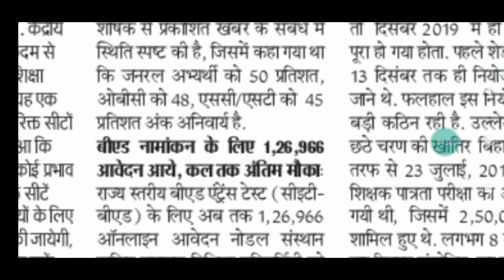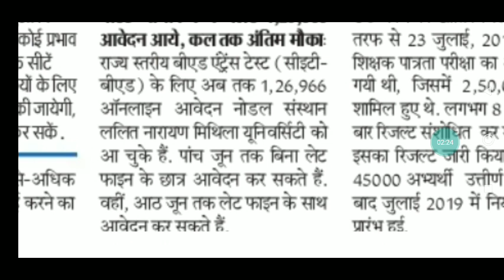B. Ed entrance exam 2021 new updates फॉर्म fill करने के लिए आपके मार्क्स कितने होने चाहिए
Book purchase करने के लिए link

Bihar BED Exam 2021 अगर निकलना है तो Master Plan जरूर सुने|Educational Rk point

Paytm Number -
पर 200 rs  की सिर्फ First Payment कर के Group Join करे

               2. Important and Vvi questions
               3.Pdf And Contnt बिल्कुल Free
              4 Guess Questions Allready Available
              5.पूरी क्लास का pdf के लिए Direct Download
200 Road पर चार्ट पकौड़े खा जाते हो और ये तो सिर्फ Group जो आपको New Notice देगी

Experiences - 2016,2017,2018,2019, 2020 Also including
Audio मे current affairs gk सुनने के लिए क्लिक करें kre or follow kre👇👇👇👇👇👇👇👇👇

Telegram doubt group join this

Bihar BED 2/4 Years BED 2020 Entrance exam Gk class - 1 Educational Point

Bihar BED 2020 2/4 years Class entrance exam Introduction|

Bihar BED 2 Years 2020 Exam Center की उचित व्यवस्था|Educational rk point

Add Bihar BED Group
Payment कीजिये
Google pay
Phone pay
Paytm
Only. 200rs
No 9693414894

And Send Payment screenshot On my whatspp _ 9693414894
Then add in 3 Hours

rk point